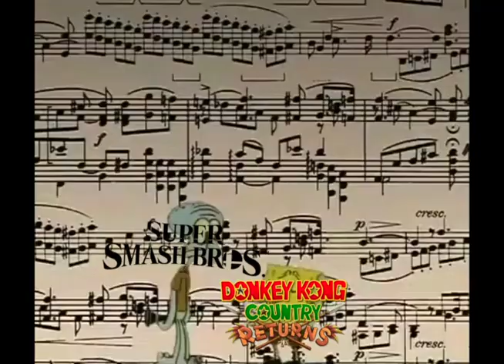SpongeBob Wrong Notes - DK Victory, Smash Bros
SpongeBob SquarePants is a trademark of Paramount

Super Smash Bros and Donkey Kong is a trademark of Nintendo

Nintendo Switch Friend Code: SW-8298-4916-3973
Steam: CartoonFan18
Roblox: @HumanSpongeBob128
Minecraft Tag: CartoonFan1873